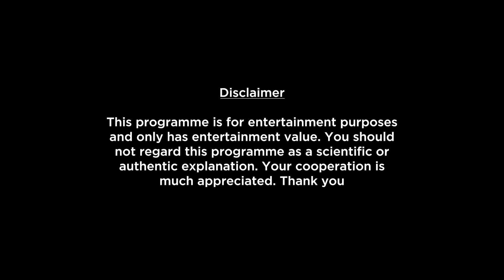Weekly Horoscopes Video For 13th February 2023 - Hindi | Preview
Here is your 13th February Weekly Horoscope. In this video we will be covering your health, education, romance, relationship, career, job, profession and conclusion within this Weekly Forecast. Please note that this horoscope video is based on your Moon Sign.